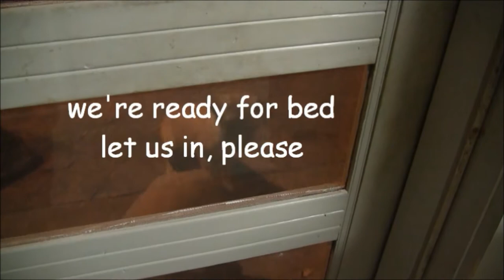MY PUPPIES BEDTIME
My English Mastiff 3 month old puppies love their bedtime. Here is an example of our nightly routine. Enjoy!